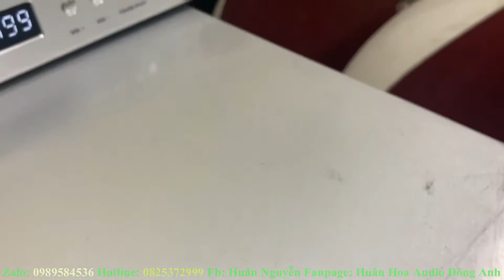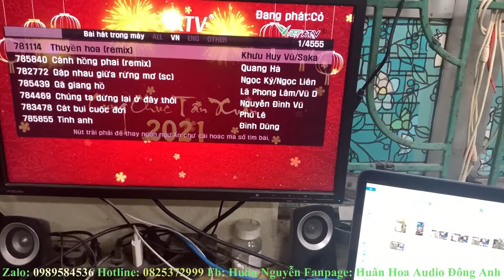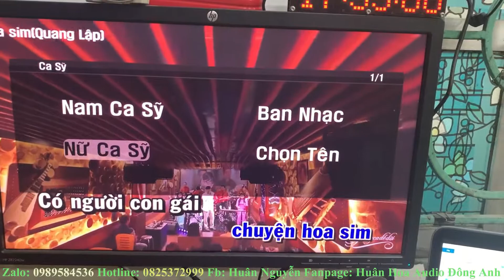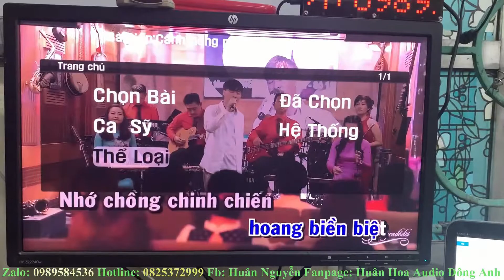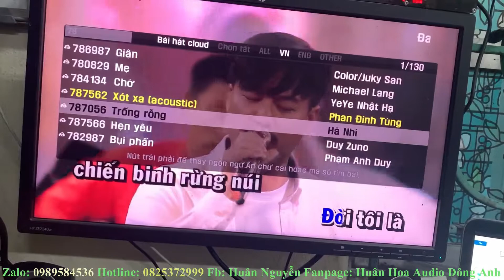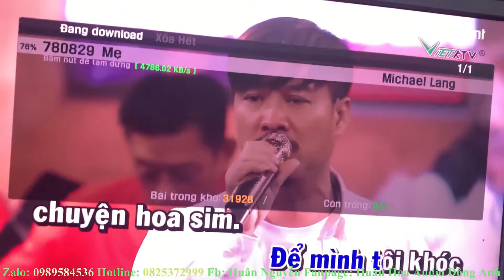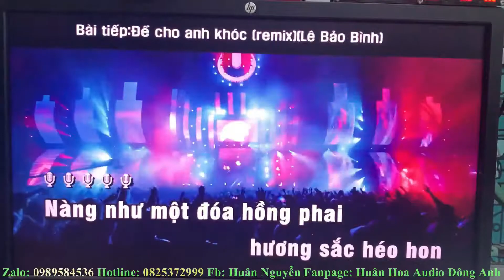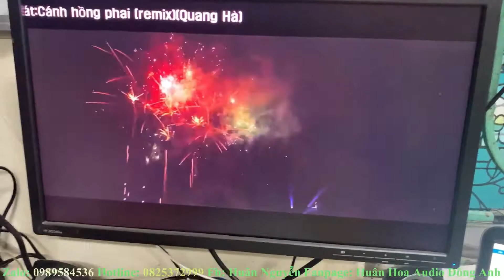Đầu karaoke vietktv hd pro 3t thanh lý giá rẻ nhất từ trước đến nay | Huân Hoa Audio 0825372999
Huân Hoa Audio
đầu việt ktv,
đầu karaoke vietktv,
đầu vietktv,

ĐC: 320 CAO LỖ  - ĐÔNG ANH - HÀ NỘI